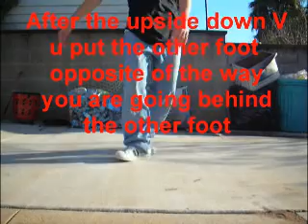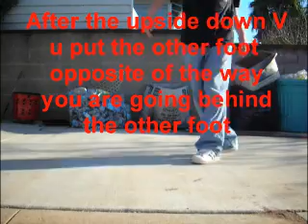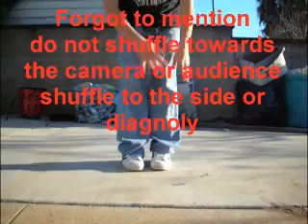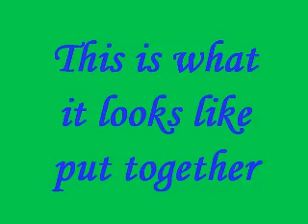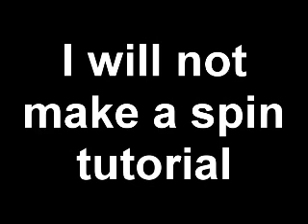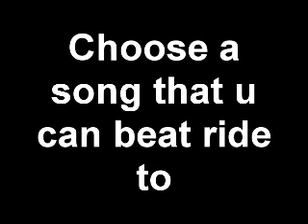Basic cwalk tutorial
tutorial for cwalking
this includes
-The V
-V Backstep
-Shuffle
-Other shuffle related stuff
-Shuffle Kick
-HeelToe
3 spins yay (:

50 cent afi airline tickets akon al4a amazon
stuffers system of a down tara reid target kevjumba nigahiga